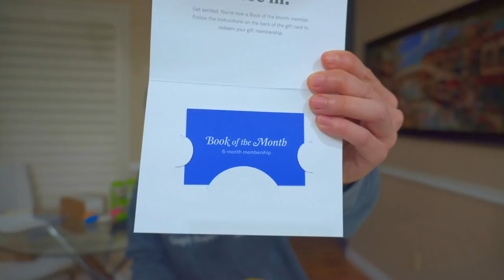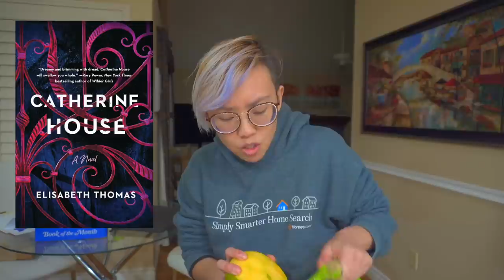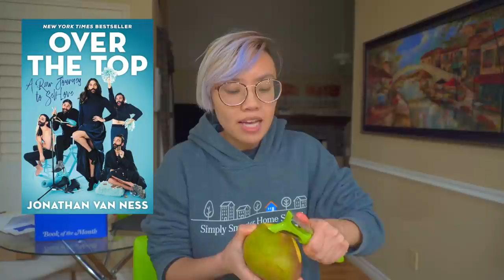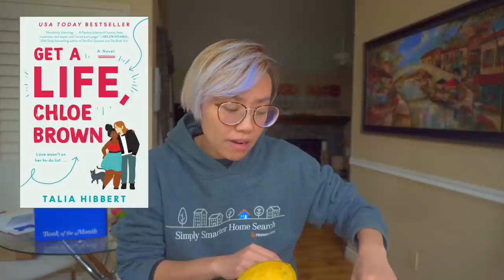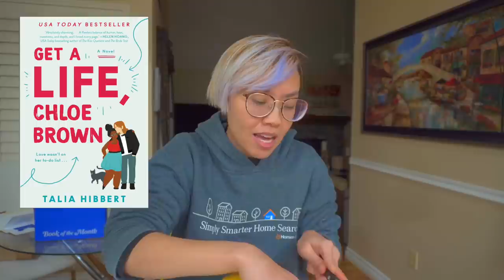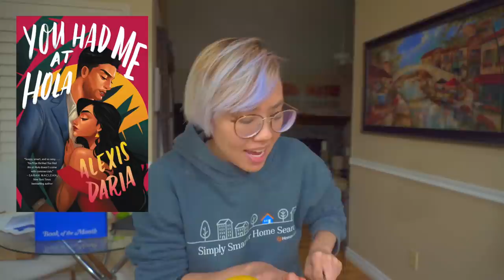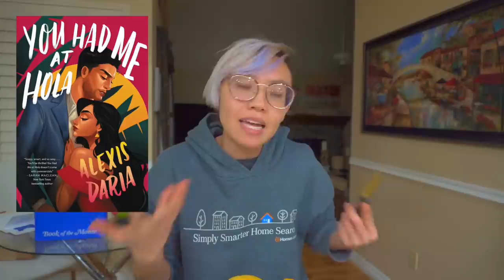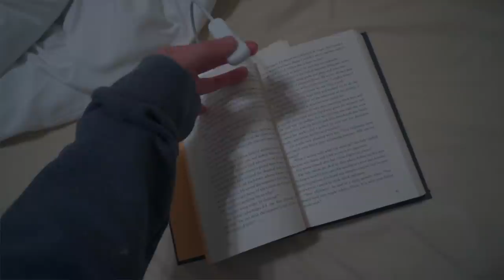FINALLY FALL BOOK TAG + Gift Card Giveaway while I cut mangoes at 12 AM cuz my sleep sched is a mess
The original video for the Finally Fall Book Tag is private, but the questions were created by Alina Milena. We're getting close to the end of 2020 everybody (thank god)! To prep for the holidays AND stay safe at home, check out the BOTM gifting site to learn more about how you can send awesome bookish gifts to your friends and fam

Some of the books mentioned in this video were previous BOTM choices so I'll link to the BOTM site for those since you can get any of them for $9.99 with my code!

TIMESTAMPS
📕 00:00 - BOTM Giveaway
📕 02:05 - Catherine House
📕 03:29 - Transcendent Kingdom
📕 05:41 - Over the Top
📕 09:02 - Get a Life, Chloe Brown
📕 11:07 - Magic Lessons
📕 11:59 - Wabi-Sabi
📕 12:13 - At the Wolf's Table
📕 12:46 - You Had Me at Hola
📕 14:41 - Mexican Gothic
📕 16:45 - The Kiss Quotient
📕 18:54 - My Lovely Wife
📕 20:47 - Reading lamp accessory
📕 21:18 - Booktuber Shoutouts

👍 1 like = 1 sliced mango given to you by your sweet himbo boyfriend
👎 1 dislike = 1 crusty dusty musty academic school you're forced to join